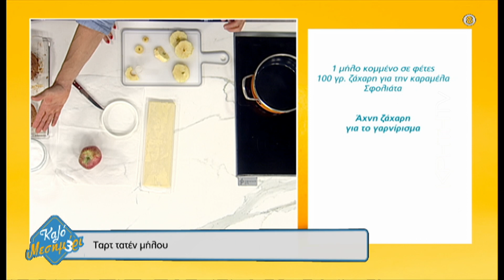Ταρτ τατέν μήλου